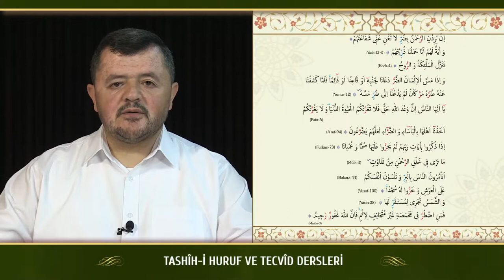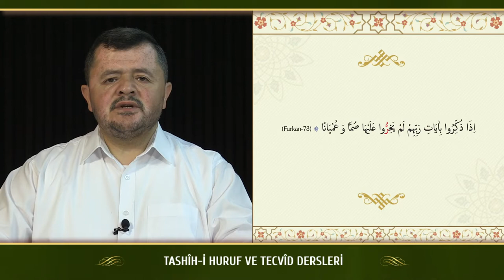Kur'an Dersleri sh 79